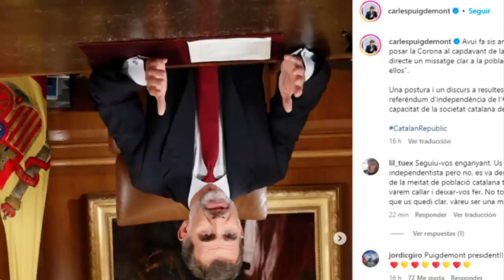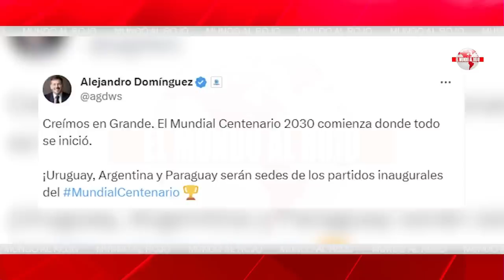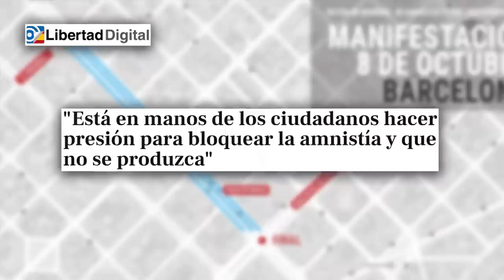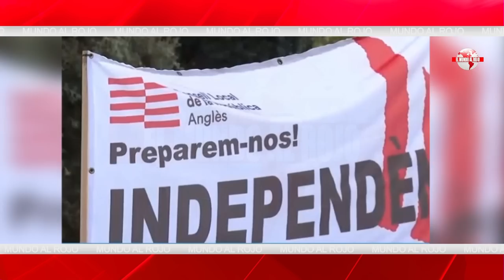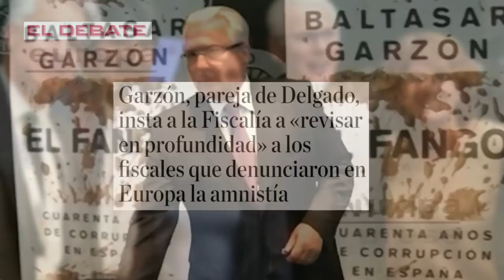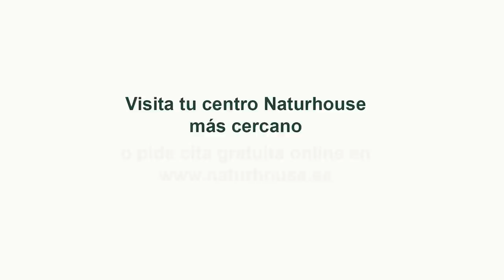Jesús Á.Rojo: 💥Sánchez tiene menos apoyos ahora que hace dos meses💥, crecen la dudas en JUNTS y PNV